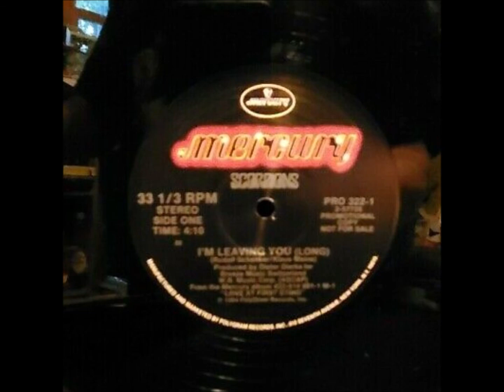Scorpions - I'm Leaving You (180 Gram Vinyl LP Rip)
Scorpions
I'm Leaving You
180 Gram Vinyl LP

Songwriters:
Rudolf Schenker, Klaus Meine

Personnel:
Klaus Meine - lead and background vocals
Matthias Jabs - rhythm guitar
Rudolf Schenker - lead guitar
Francis Buchholz - bass guitar
Herman Rarebell - drums, percussion